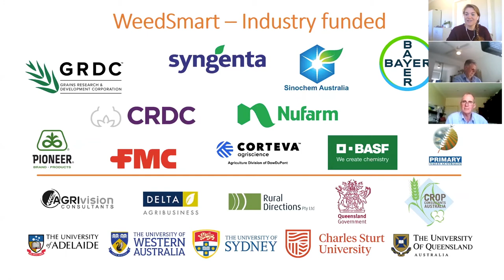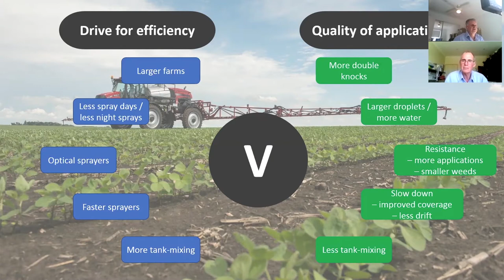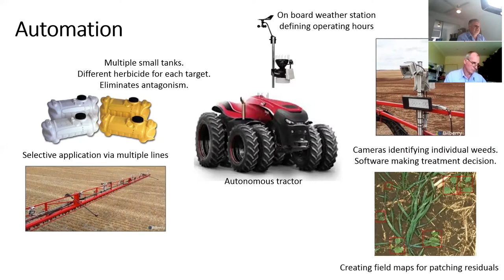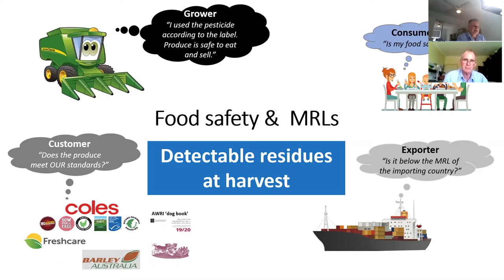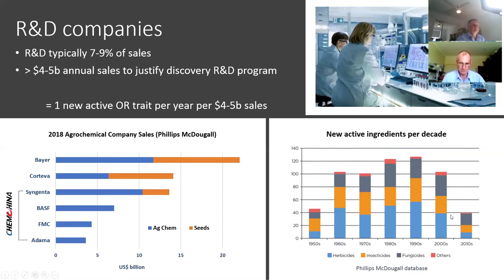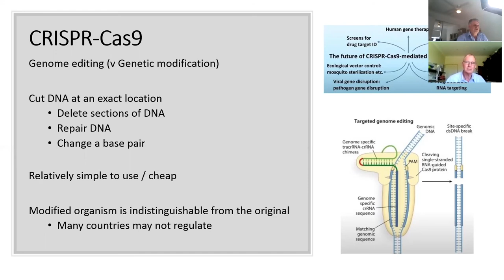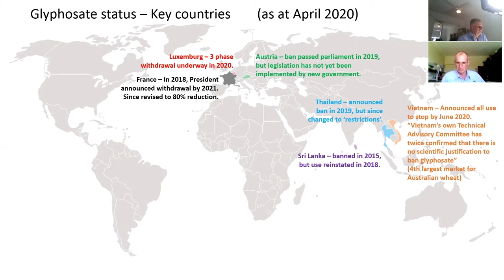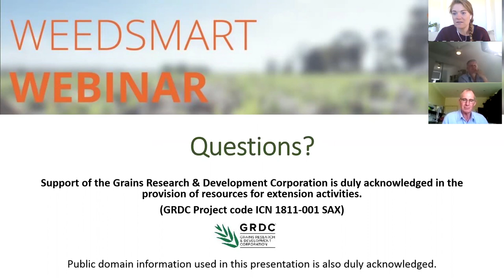The future of chemical use in farming with Mark Congreve